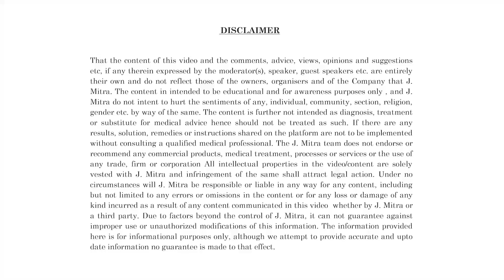Customer Success Series-476 | iQuant RANGE | J. Mitra & Co. Pvt. Ltd.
J. Mitra & Co. Pvt. Ltd. is committed in serving the mankind by providing affordable and state of the art diagnostic remedies. The quality of the product and the reproducibility of the results is paramount and we take pride in continuously striving the best in this regard. It’s a matter of immense pride
to find the success of the customers along the way.